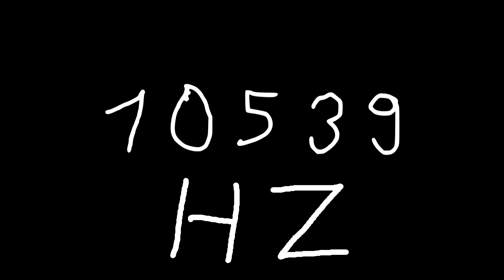10539 hz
Just sound.

chords
sounds
noise
tone
noises
tones
audio
wave
waves
sin
sine
sinus
sinoid
heart
heartbeat
resonancy